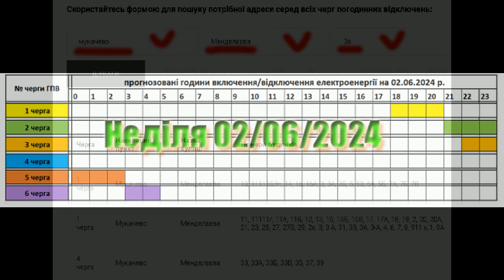Графік відключення від світла у Закарпатті на 02 червеня 2024 р.. 1L2600